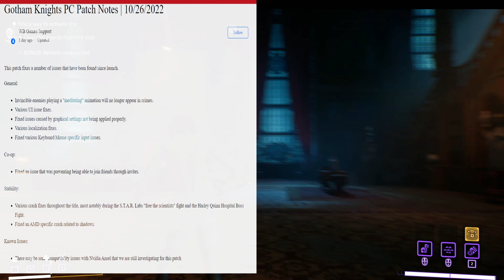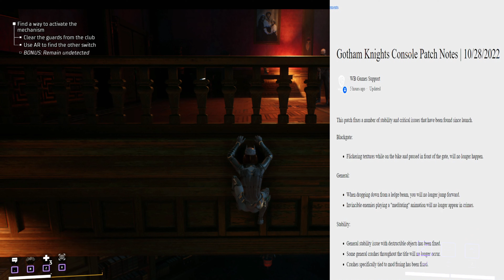Gotham Knights Gud Now?